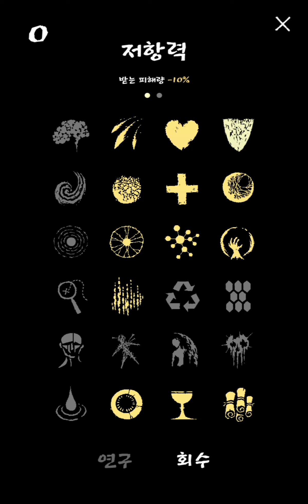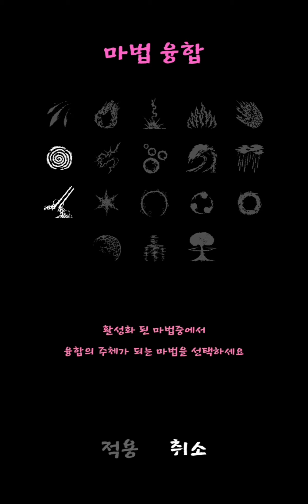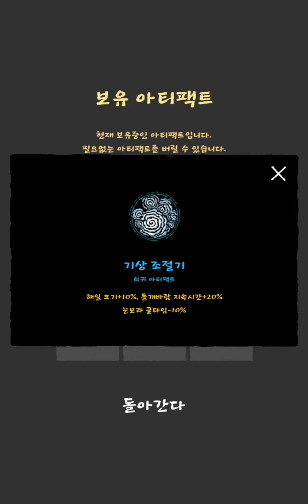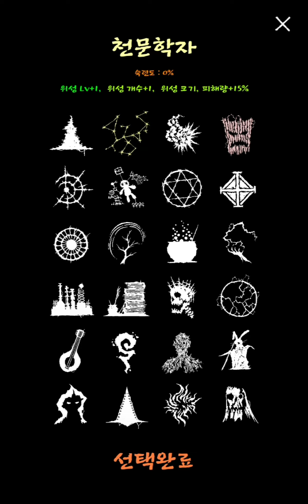Magic Survival #22 : Druid 🌀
Druid :
Cyclone Level 1 on start,
Endurance of cyclones +20%,
Cool time of cyclones -10%